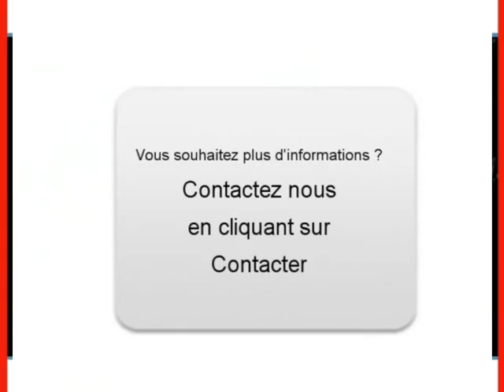Achat Vente une Volkswagen Passat Malaunay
A vendre à  Malaunay  Occasion automobile Volkswagen Passat de 164000 Km.
automobile occasion Autoenvideo : Achat Vente une Volkswagen Passat  Malaunay  Seine-Maritime